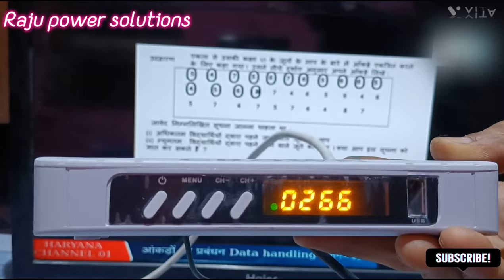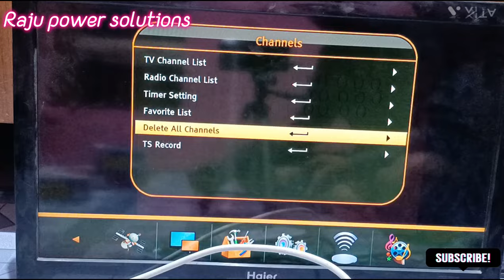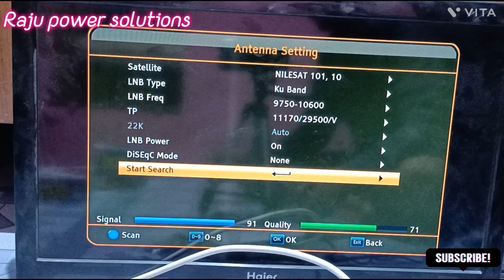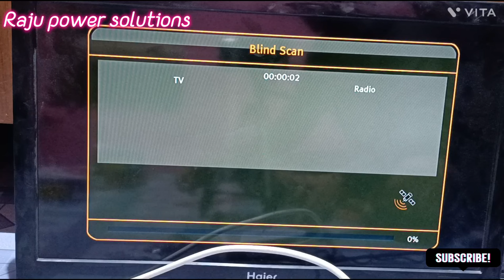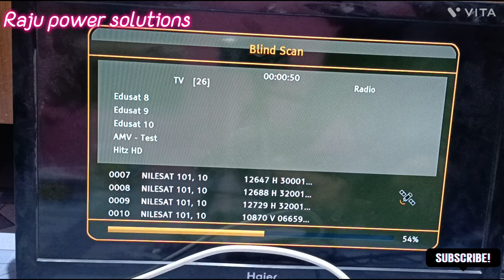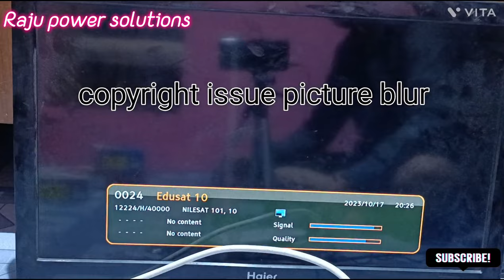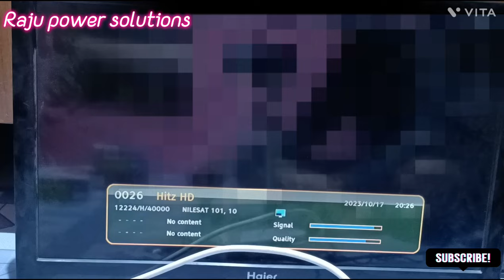crown DD free dish set top box auto scan kaise kare ||MPEG 4 set top box auto scan kaise kare